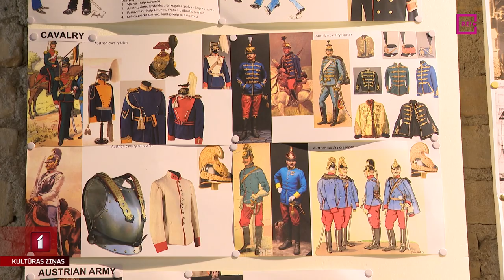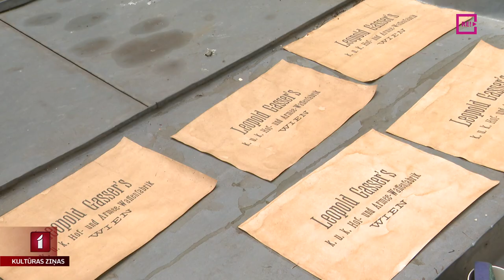Kā top vēsturiskā seriāla “Sisi” kostīmi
Jau trešo gadu Latvijā turpinās darbs pie Vācijas daudzsēriju mākslas filmas “Sisi”. Seriāls, kurš uzņemts Austrijā, Latvijā, Lietuvā un Ungārijā, vēsta par Austroungārijas imperatores Elizabetes un imperatora Franča Jozefa mīlas stāstu 19. gadsimta Austrijā. Lai nodrošinātu “Sisi” trešās sezonas filmēšanu, Rīgā atvērta īpaša tērpu noliktava. Tajā bija unikāla iespēja ielūkoties Līgai Gaigalai.